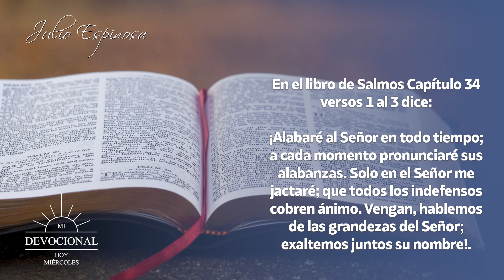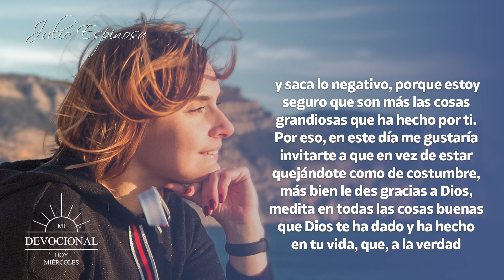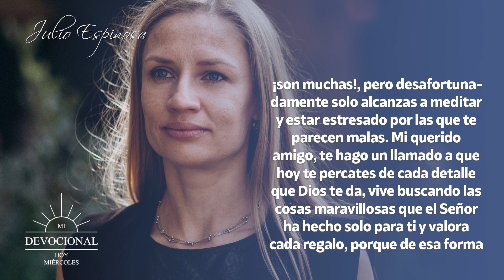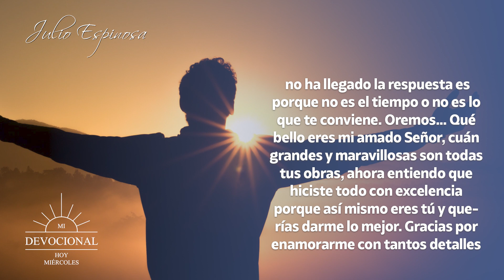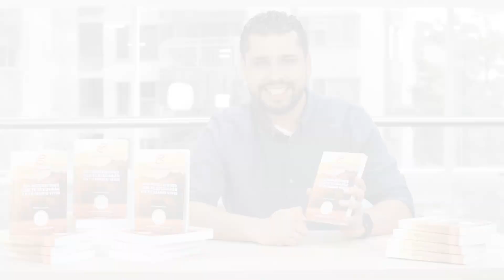MI DEVOCIONAL HOY 📖 14 DE DICIEMBRE - "BENDECIRÉ AL SEÑOR EN TODO TIEMPO" 😇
MI DEVOCIONAL HOY 📖 14 DE DICIEMBRE

“¡Bendeciré a Dios en todo tiempo!”.

En el libro de Salmos Capítulo 34 versos 1 al 3 dice:
¡Alabaré al Señor en todo tiempo; a cada momento pronunciaré sus alabanzas. Solo en el Señor me jactaré; que todos los indefensos cobren ánimo. Vengan, hablemos de las grandezas del Señor; exaltemos juntos su nombre!.

Te invito a reflexionar en esto: ¡Qué bueno que hoy te despiertes dándote cuenta de la misericordia de Dios hacia tu vida!, y ¿sabes por qué? Porque la mayoría de veces andas tan apurado en tus afanes que se te olvida que Dios es tan maravilloso, tan bueno y generoso contigo.

Sé que has tenido que pasar por muchas pruebas y circunstancias que preferirías borrar de tu memoria, eventos poco agradables que te hacen sentir triste y cabizbajo, esos que anhelas con tu corazón que pasen rápido, pero hoy te motivo a que no eches mano de lo malo para estar desesperado, mejor mira la grandeza del Señor, toma lo positivo y saca lo negativo, porque estoy seguro que son más las cosas grandiosas que ha hecho por ti.

Por eso, en este día me gustaría invitarte a que en vez de estar quejándote como de costumbre, más bien le des gracias a Dios, medita en todas las cosas buenas que Dios te ha dado y ha hecho en tu vida, que, a la verdad ¡son muchas!, pero desafortunadamente solo alcanzas a meditar y estar estresado por las que te parecen malas.

Mi querido amigo, te hago un llamado a que hoy te percates de cada detalle que Dios te da, vive buscando las cosas maravillosas que el Señor ha hecho solo para ti y valora cada regalo, porque de esa forma estarás agradecido en todo momento y lo que saldrá de tu boca será alabanza y adoración al Dios que te da todo.

Te hago un llamado especial a no seguir culpando a Dios por las veces que no te salen las cosas como tú has querido, o por que no te responde, recuerda que de parte de Dios solo recibirás cosas buenas, y si no ha llegado la respuesta es porque no es el tiempo o no es lo que te conviene.

Oremos… Qué bello eres mi amado Señor, cuán grandes y maravillosas son todas tus obras, ahora entiendo que hiciste todo con excelencia porque así mismo eres tú y querías darme lo mejor. Gracias por enamorarme con tantos detalles especiales todos los días de mi vida. En el nombre de Jesús. Amén y amén.

Licencia: Todos los videoclips e imágenes usados en este vídeo están licenciados con con el titulo MDH / YT / ¡Bendeciré a Dios en todo tiempo! / 07 DICIEMBRE 2021